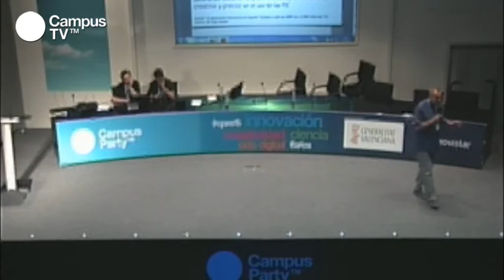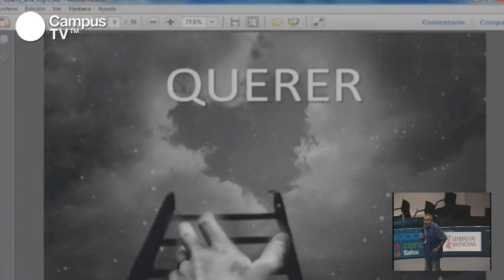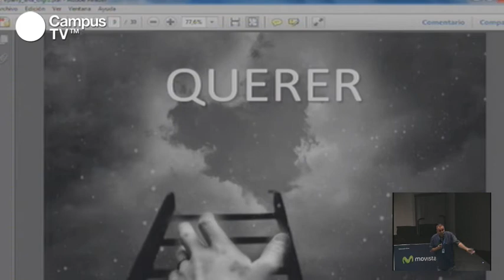CPES15 - Educaparty. Sesión I (2/3)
Profesores innovadores, entusiastas de la tecnología y convencidos de que la introducción de las TIC van a mejorar la Educación mediante el estímulo de la creatividad, la curiosidad y la motivación de los niños y jóvenes, tienen un espacio este año en Campus Party. Gracias a Fundación Telefónica, disfrutarán de EducaParty, un espacio en el que debatir, realizar talleres y dar a conocer sus experiencias.

Si has conseguido tu invitación, disfruta con nosotros los días 13, 14 y 15 de julio de todas la actividades de Campus Party además de las que hemos preparado especialmente para ti. Tendrás obsequios por parte de Educared y vivirás momentos entrañables, como la visita al Oceanografic y la cena, que están incluidos en la invitación. Porque una mejor Educación es posible y porque la tecnología ayuda a conseguirlo eParty somethingbetter.